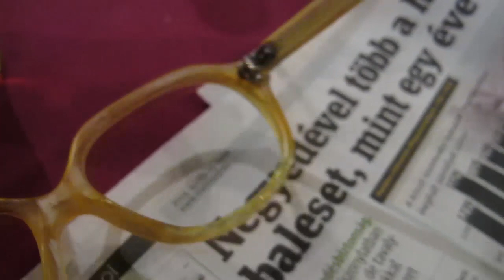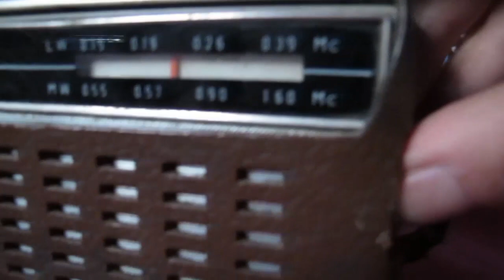Happy Drink Friends - BME GTK Urbani-Karinapok 2014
hivatalos csapatvideó a szépkorúak vidám életéről :)